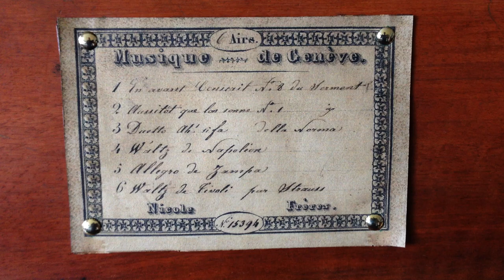15000 series F. Nicole (Nicole Frères) Musical Box circa 1834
Playing tune No. 6 " Waltz de la Finali"  Composed by  Strauss. This is currently the oldest Nicole I've ever found.